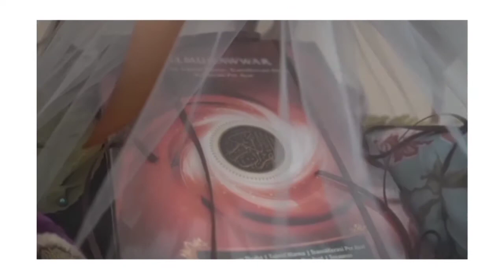Holycow Malang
Makan disini lagi setelah hampir setahun yg lalu.